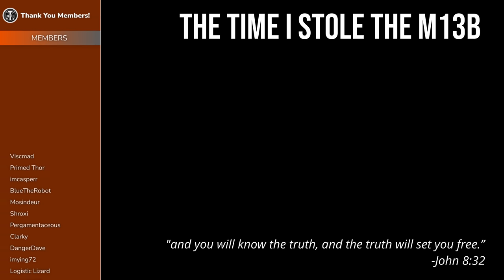The National Geographic documentary you won’t see on TV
Hope you guys enjoyed this little video. I've been loving the DMZ, even if the A.I. hasn't been loving me back.